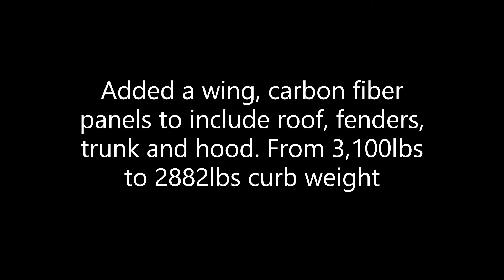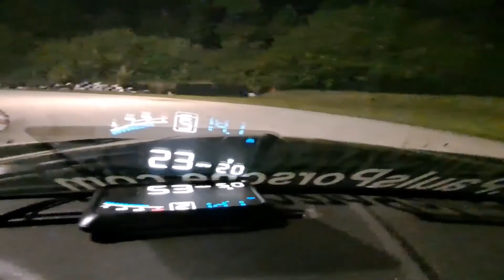Chrysler Crossfire at Autocross, fails, with Porsche Panamera, Palm Beach International Raceway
lap videos, autocross nitrous lap, 700 hp Porsche, cars breaking down.